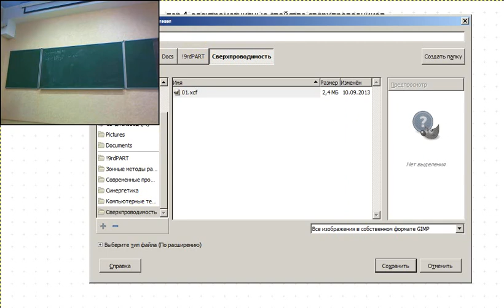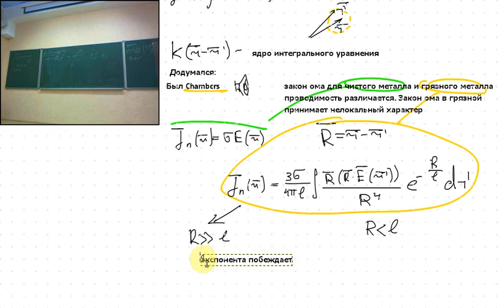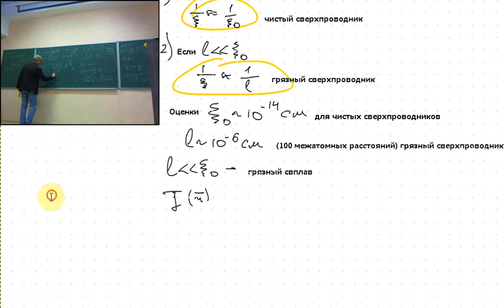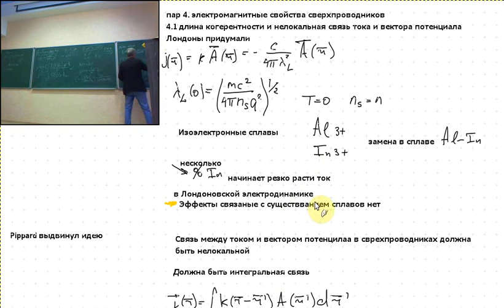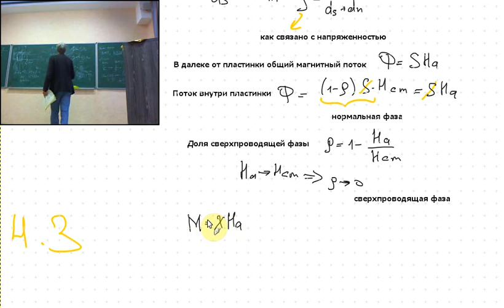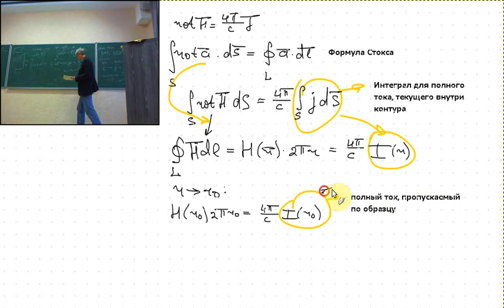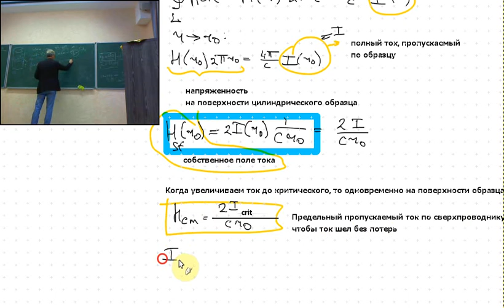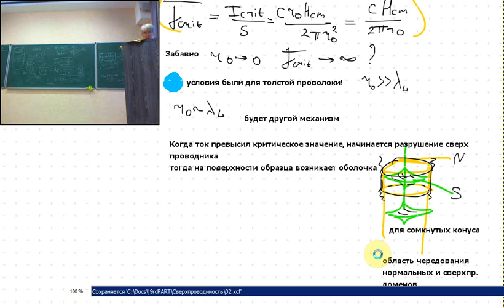Сверхпроводимость Лекция 2 Часть 1